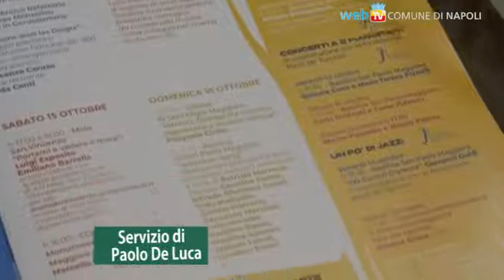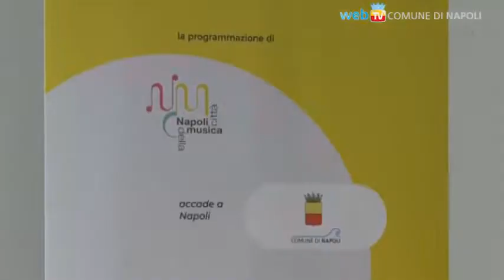Napoli Città Della Musica: al via le rassegne Piano City, Welcome To Napoli (11.10.22)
- Napoli Città Della Musica: al via le rassegne Piano City, Welcome To Napoli, Villa Di Donato (11.10.22)